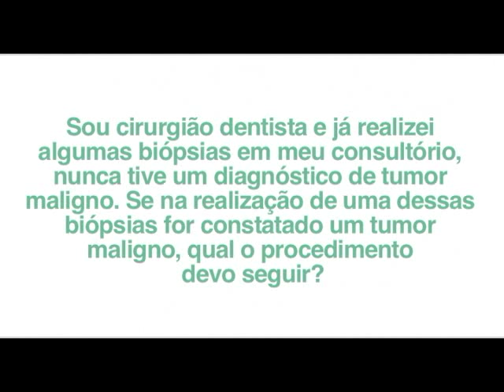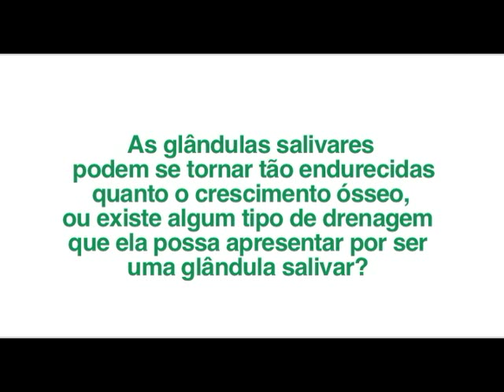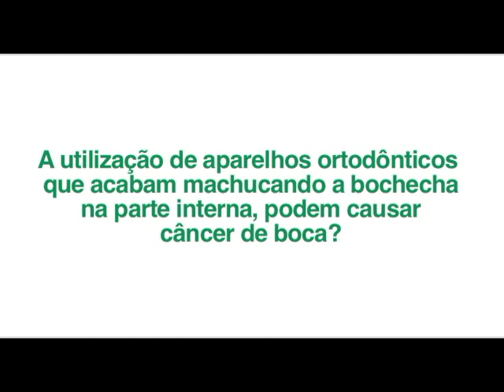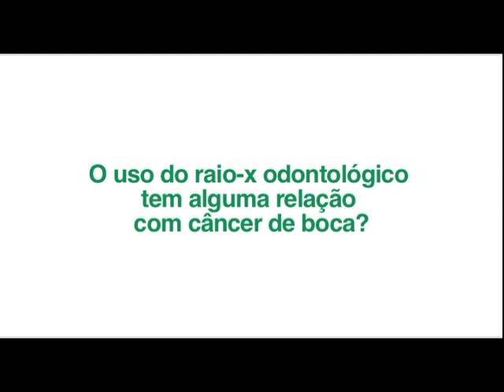Encontro com Especialistas - Odontologia x Câncer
Confira as principais dúvidas respondidas pelos especialistas de Cabeça e Pescoço durante o Encontro com Especialistas - Saúde da Boca e Garganta

- Sou cirurgião dentista e já realizei algumas biópsias em meu consultório, mas nunca tive um diagnóstico de tumor maligno. Se na realização de uma dessas biópsias for constatado um tumor maligno, qual procedimento devo seguir?
- Como é possível diferenciar as glândulas salivares menores do crsscimento ósseo dentro das lesões do torus palatino?
- As glândulas salivares podem se tornar tão endurecidas quanto o crescimento ósseo, ou existe algum tipo de drenagem que ela possa apresentar por ser uma glândula salivar?
- O torus palatino, com o passar dos anos, independente de haver colocação de prósteses, pode se transformar em uma lesão maligna?
- A utilização de aparelhos ortodônticos que acabam machucando a bochecha na parte interna pode causar câncer de boca?
- O uso do raio-x odontológico tem alguma relação com câncer de boca?